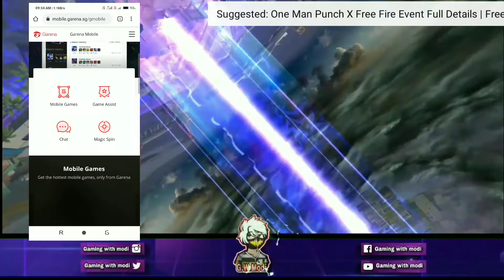Why Not Open Advance Server Website 🤔 Advance Server Website Login Problem | Gaming With Modi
How To Register Advance Server 100% Working Trick | I Got Activation Code Ob26 Advance Server |

How To Get Activation Code 🤔 | कैसे मिलेगा Activation Code Ob26 Advance Server | Gaming With Modi 🤔 how to get activation code in free fire advanced server

How To Register Advance Server In Free Fire | How To Get Activation Code Ob26 Advance Server

How To Register OB26 Advance Server | How To Register OB26 Advance Server In Free Fire

^ Follow me

1. Instagram ---

2. 🐦🐦 Twitter :- Take a look at Gaming With Modi (@GamingWithModi1)

Video is for intertainment purpose only.

TAGS (ignore)

modi gaming
modi playing free fire
modi gamer

Hastags :-